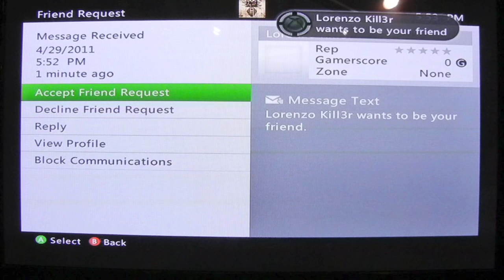Elmo makes friends on Black Op's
Elmo Plays Black ops and makes friends with a Douches